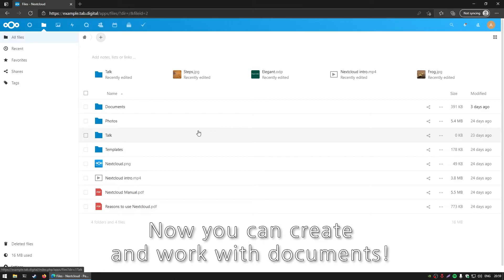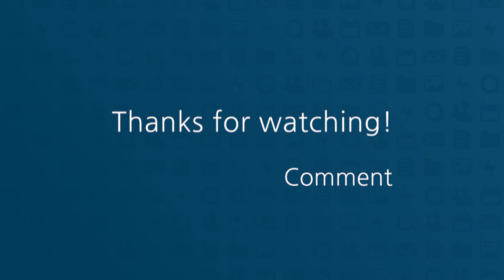How To Enable OnlyOffice Build-in Document Server in Nextcloud